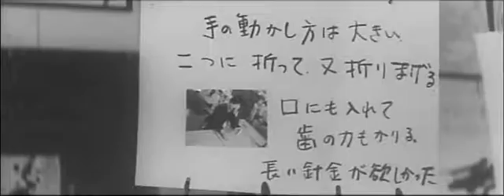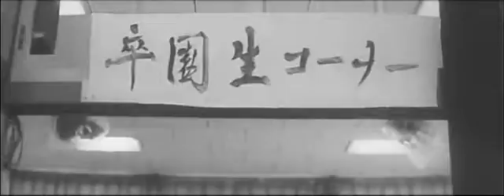昭和49年03月26日 作品展開催 末長学園 0326